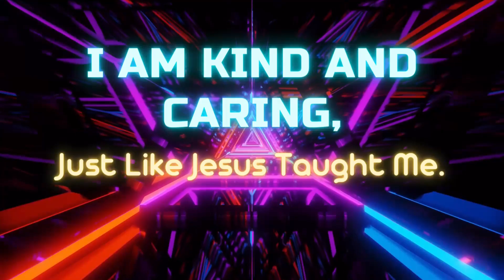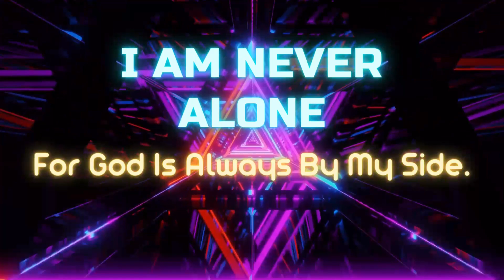Daily Affirmations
In today's video, we share powerful daily Christian affirmations that can uplift your spirit and strengthen your faith. These affirmations remind us of God's love, strength, and unique purpose for each of us.
Join us as we declare:
I am loved by God just the way I am.
I am brave and strong because God is with me.
I am a light in the world, shining brightly for Jesus.
God has a special plan for my life, and I trust Him.
I am kind and caring, just like Jesus taught me.
I am unique and special, created in God's image.
I choose to be thankful for all the blessings in my life.
I can share God’s love with everyone I meet.
I am never alone, for God is always by my side.
We encourage you to repeat these affirmations daily to boost your self-esteem and deepen your faith. Remember, you are never alone, and God is always with you!